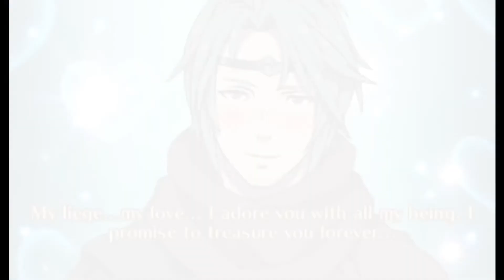Male Corrin & Kaze S Support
This support was copy/pasted from F!Corrin and Kaze's S Support with very minor tweaks.

This convo is currently available in my gay Fates hack. Check it out here!